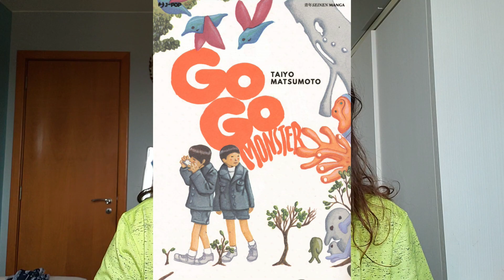O banheiro como refugio na obra de Taiyo Matsumoto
Dentro das obras de Matsumoto Taiyou (松本 大洋), sempre há passagens de personagens em banheiros e no vídeo de hoje trato desse assunto sobre a relação dos banheiros como espaço de segurança para suas personagens. De Matsumoto, cito Tekkonkinkreet, Gogo Monster e Ping-Pong e comparo com filmes como Coringa, IT e Candyman onde acontecem cenas relacionadas envolvendo banheiro.